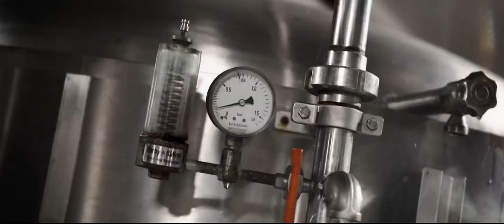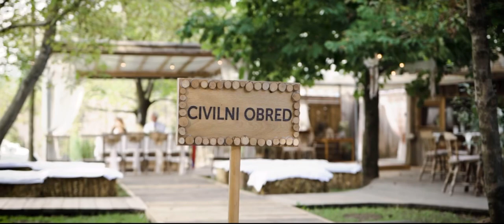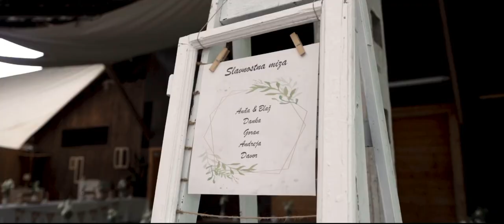Anđa & Blaž wedding trailer